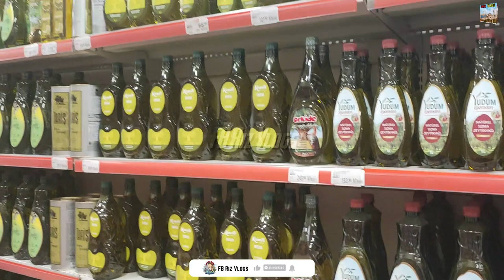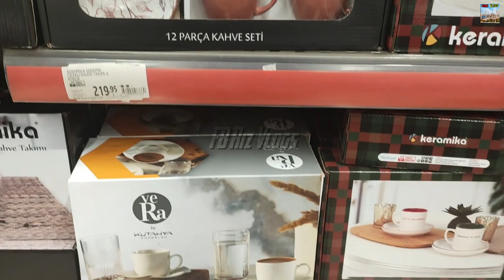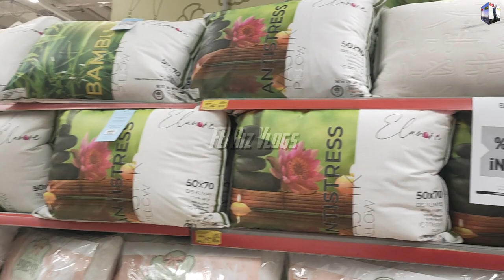Migros Alışveriş Turu|| İstanbul Vlog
Thanks friend for your unconditional love, today's video on my channel (FB Riz Vlogs) is about  (Migros Supermarket Tour)

Migros Alışveriş Turu
migros supermarket istanbul migros supermarketturkey#migros istanbul#migrosinistanbul#turkey supermarket#migros türkiye#supermarkets#migros shopping istanbul#grocerystore in istanbul#groceryshopping in istanbul#migrosindirimleri#tourmigros market#supermarket tour#supermarket haul#fb#fbrizvlogs#migrosgrosary store

Today video is going to be very interesting and very informative.Migros Ticaret A.Ş. is one of the biggest chains of supermarkets in Turkey. Together via Migros supermarkets, Macrocenter Stores, international Ramstore shopping centers, online and mobile shopping, wholesale stores, and mobile sales units, Migros Turkey serves an estimated 160 million customers.

Our channel (FB Riz Vlogs) is full of interesting information and interesting facts.we try to give you best  informative videos so that you can enjoy watching it and increase your your knowledge

migros super market#tour Migros Supermarket#migros store#shopping_ in_
migros#shopping haul#istanbul supermarket Mark migros#migros shopping tour in Istanbul